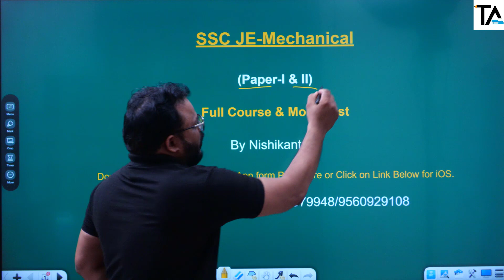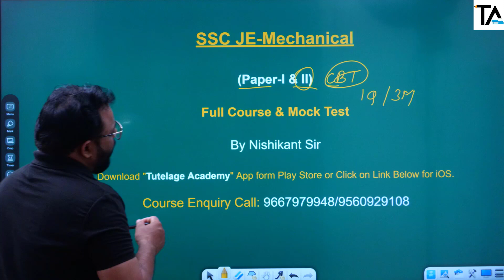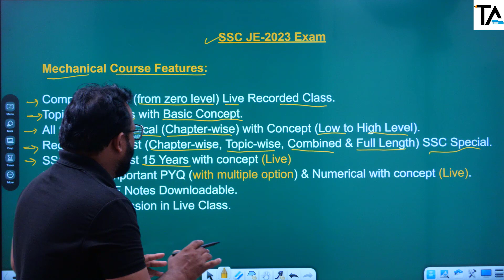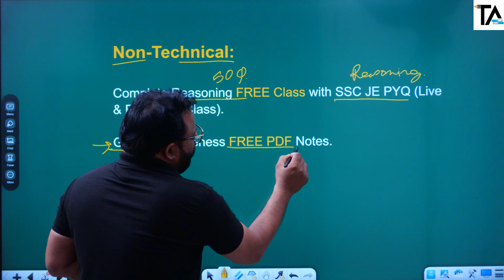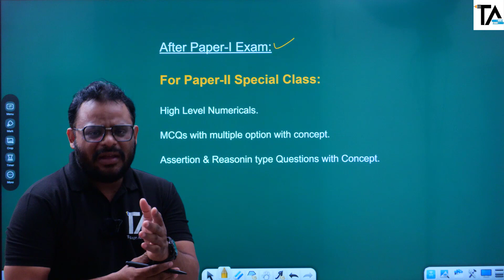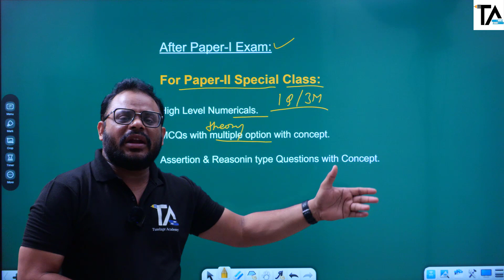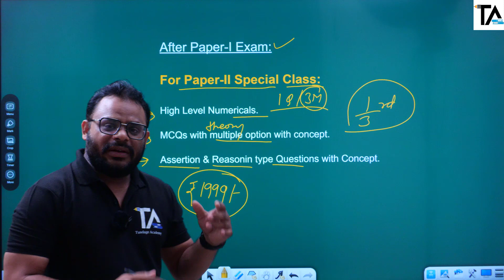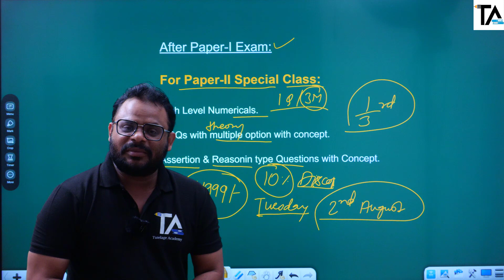SSC JE Exam 2023 Mechanical Engineering Online Course||Full Package Features by Nishikant Sir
Join SSC JE Exam 2023 Mechanical Engineering (Paper-I & II) Full course (Technical & Non-Technical) by Nishikant Sir.